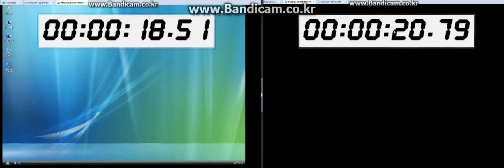SSD vs HDD 재부팅 시간 비교